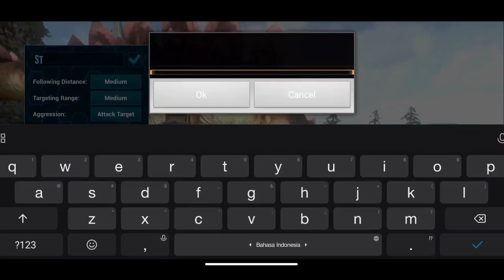Survival series 31 | cara taming eerie Spinosaurus Ark mobil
Ark mobile
Dalam ark mobile terdapat dinosaurus yang besar
Dan biasanya dinosaurus ini ada  di dekitar sungai.

Sangatlah mudah yakni kita buat semacam jebakan kemudian kita pancing dinosaurus ini kedalam jebakan itu . Kita butuh jebakan  ini soalnya apabila spinonya mau pingsan dia akan lari . Dan juga supaya kita terhindar dari serangannya